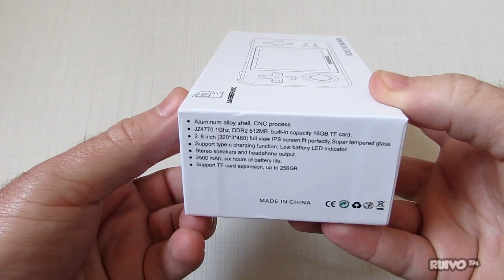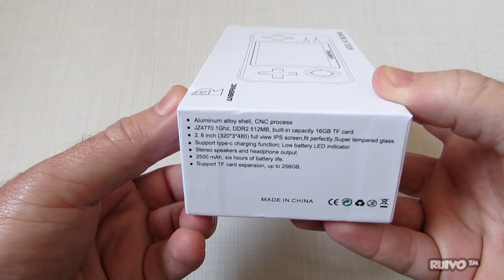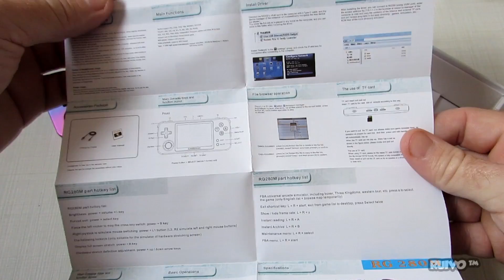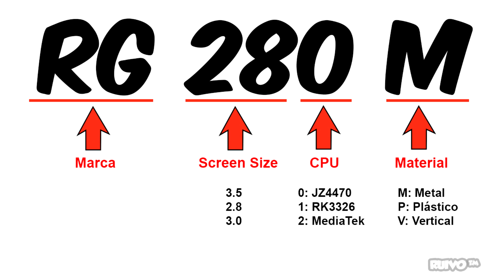Análise do Anbernic RG280M - Chegou a Versão Mini do RG350 Metal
Unboxing e análise review do Anbernic RG280M, novo console portátil para jogos de PS1, Super Nintendo, Mega Drive, Arcade, Neo Geo, entre outros videogames. É uma versão mini do RG350M.

★ ONDE COMPRAR? ★
Anbernic RG 280M
Anbernic RG 280M

De acordo com o fabricante, o Anbernic RG280M tem suporte para jogos de NES (Nintendinho), Gameboy, Gameboy Color, Gameboy Advance, Super Nintendo, Mega Drive, Master System, PC Engine, Neo Geo, MAME (Fliperama) e PlayStation 1 (PS1).

ESPECIFICAÇÕES
» CPU 4770 Dual 1Ghz
» GPU Vivante GC860
» 512MB DDR2 RAM
» Tela 2.8 inch IPS 60hz (640x480)
» Bateria 2500 mah
» USB Type-C
» Entrada para fone de ouvido
» Suporte para diversos emuladores

O pacote com o Anbernic RG 280M chegou em 21 dias corridos e NÃO fui taxado pela Receita Federal e também NÃO precisei pagar a nova taxa dos Correios de R$ 15 (Despacho Postal).